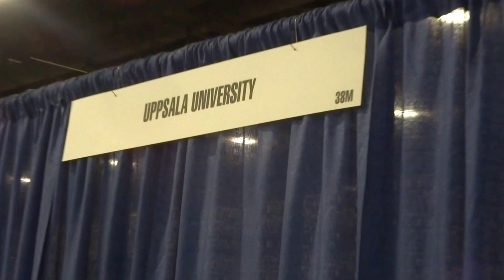Hari & Aruna Sharma Innovation Showcase Gaylord, National Harbor Washington DC Jun 15, 2015